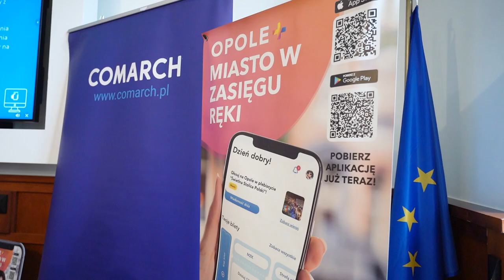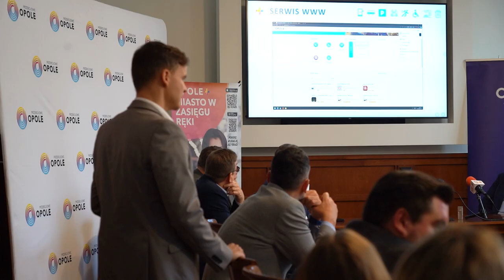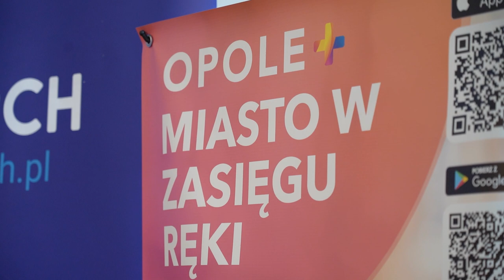Aplikacja mobilna Opole+ już jest dostępna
Mamy to! Opole+ to jedyna w Polsce aplikacja mobilna, integrująca wszystkie główne usługi miejskie. Od dzisiaj działa, jest dostępna dla wszystkich i bezpłatna.